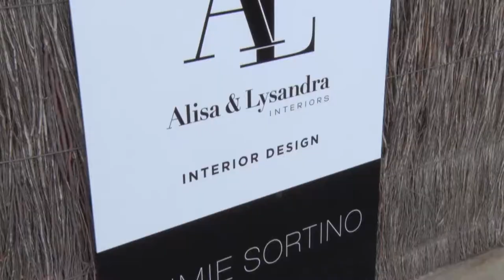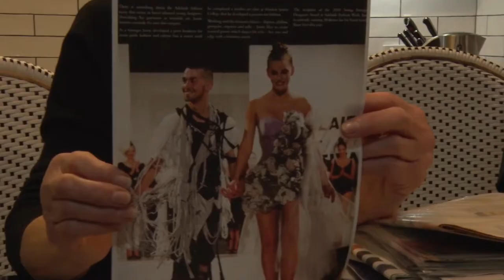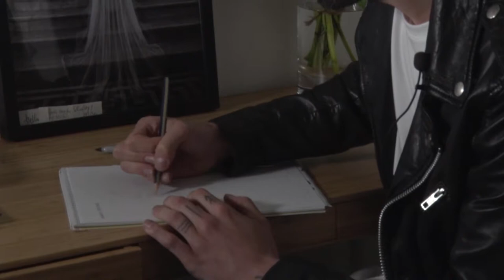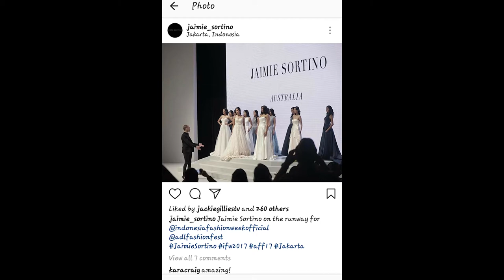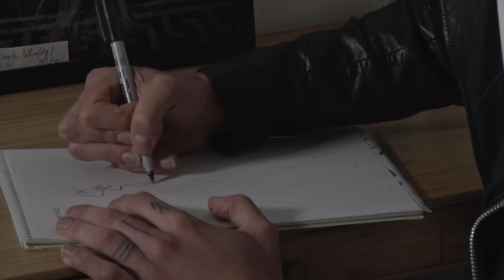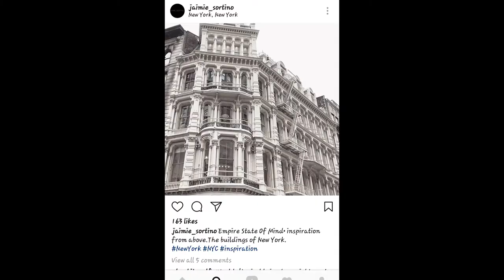Flinders University SCME2060: Jaimie Sortino Portrait Micro-Documentary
Group Project completed in 2017 for Flinders University topic SCME2060: Screen Production Techniques B, featuring Adelaide-born fashion designer Jaimie Sortinto.